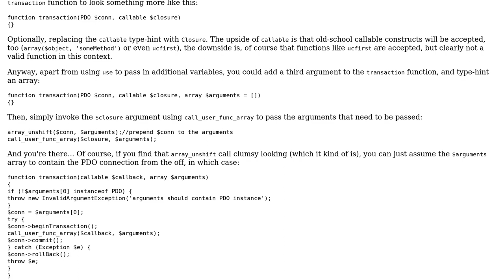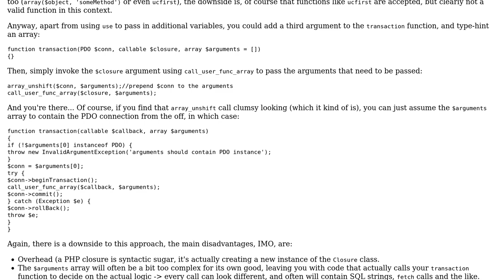Code Review: Handling DB transaction in closure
With thanks & praise to God, and with thanks to the many people who have made this project possible! | Content (except music & images) licensed under CC BY-SA | Music | Images & others | With thanks to user unarist user Elias Van Ootegem and the Stack Exchange Network Trademarks are property of their respective owners. You are responsible for your own actions.